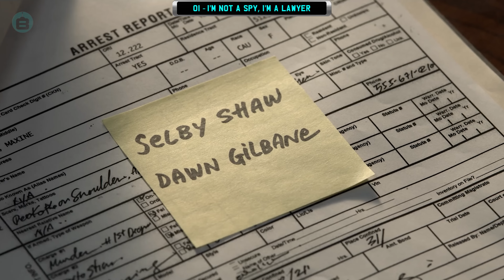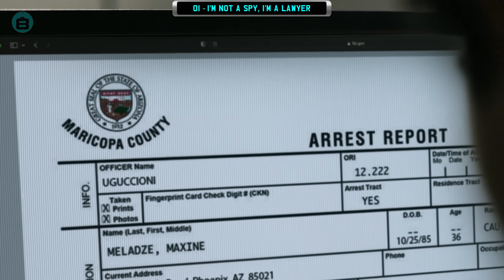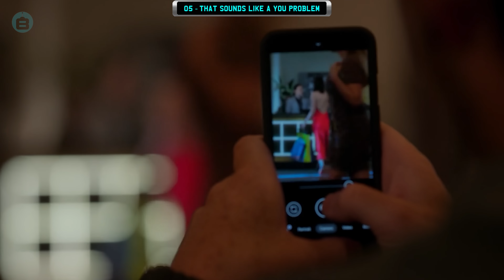The Recruit - Season 1 | RECAP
Recap of the first season of The Recruit.

Premise: Fledgling lawyer Owen Hendricks, who has just started working for the CIA, has his life turned upside down when he encounters an asset who demands exoneration from the agency. Once she tries to expose her long-term relationship with the CIA, he becomes entangled in convoluted international politics. As Hendricks negotiates with the asset, he finds himself at odds with menacing individuals and groups, risking his life as he tries to fulfill his duties. (Source: Wikipedia)